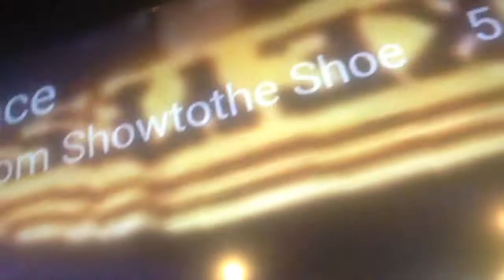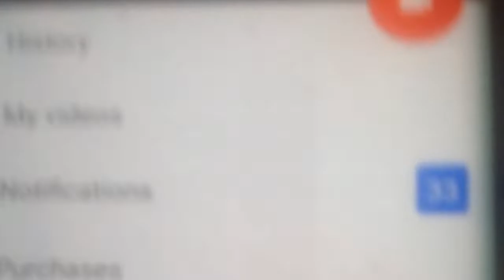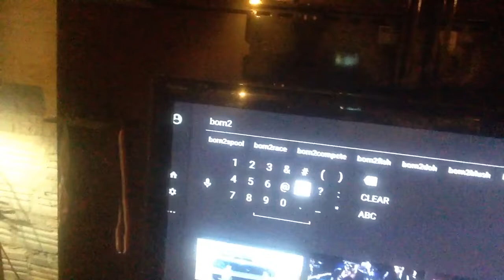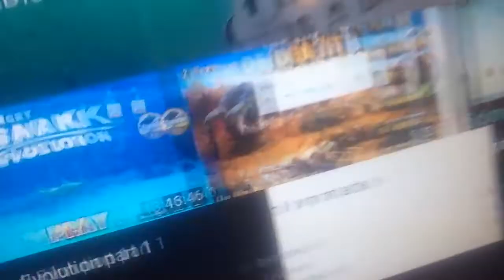Vlog #1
Micheal Vlogs
Showtothe Shoe
BTD MASTER ROCKS
Thx